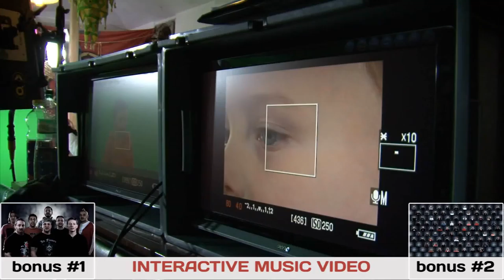Divokej Bill - Unisono MAKING OF - HD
Interaktivni klip o klipu Unisono skupiny Divokej Bill z produkce VideoBrothers